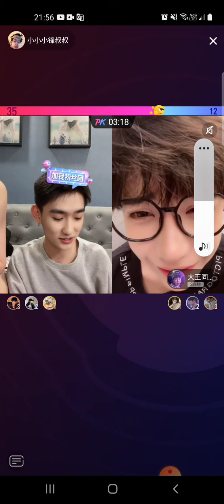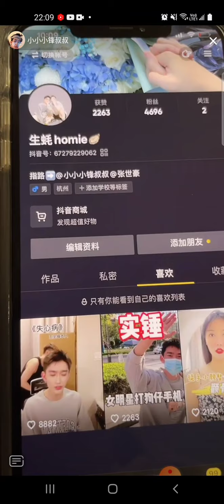senghao won pk from his friend and as a punishment he had to make a short video using wsf a new song